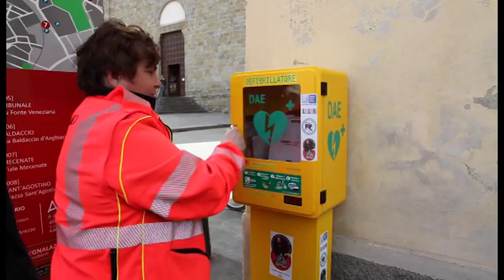La Croce Bianca dona un defibrillatore alla città di Arezzo